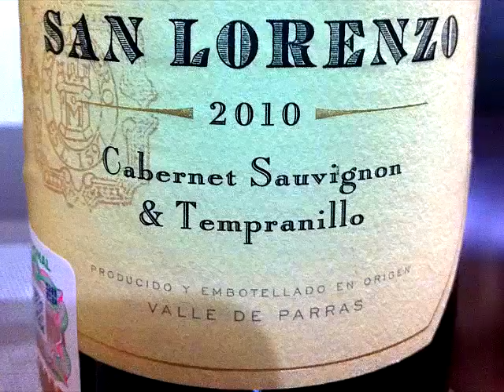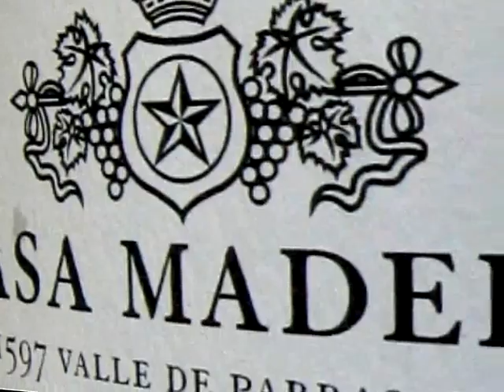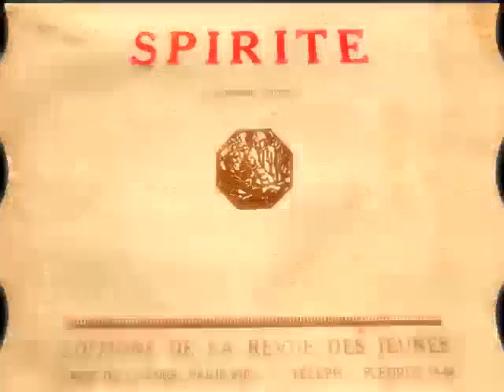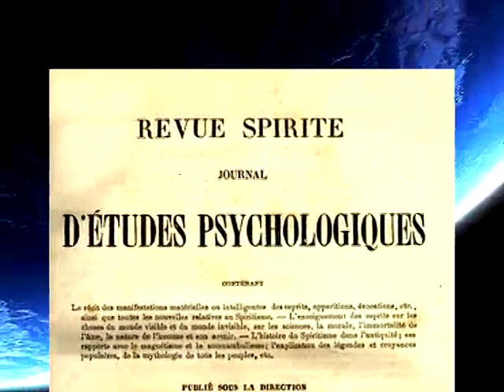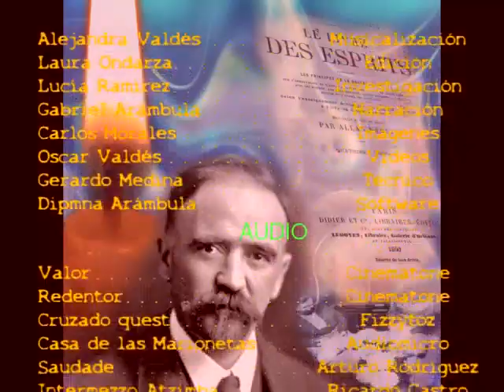FRANCISCO MADERO Y SU REVOLUCIÓN ESPÍRITA: 4. Parras de la Fuente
ESTE VIDEO CUENTA CON SUBTÍTULOS (CC) ES ESPAÑOL PARA DISCAPACITADOS AUDITIVOS, IN ENGLISH ET FRANCAIS.

En 1867, la República Restaurada del presidente Benito Juárez trajo consigo un breve pero intenso periodo de libertades públicas. El espiritismo, corriente filosófico-religiosa mezclada con lo sobrenatural, entusiasmó a las élites mexicanas desde su llegada a nuestro país.

Conozca la efímera pero decisiva influencia que tuvo esta filosofía importada de Francia contra el autoritarismo porfirista y cómo los espíritus influyeron en Francisco Ignacio Madero para derrotar al dictador en el primer levantamiento social armado del siglo XX: la Revolución Mexicana.